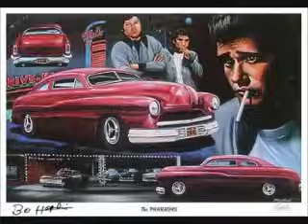Blue Moon-The Marcels-1961